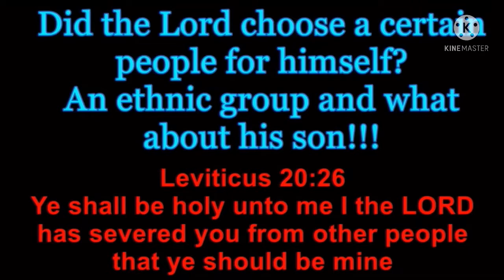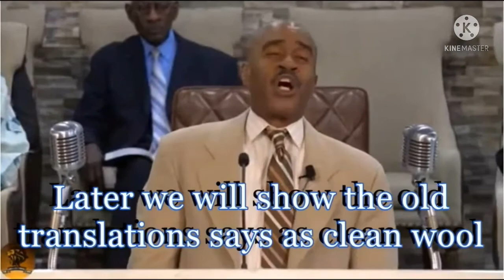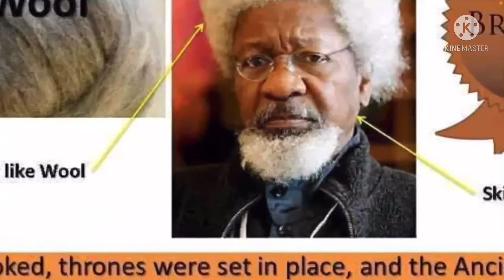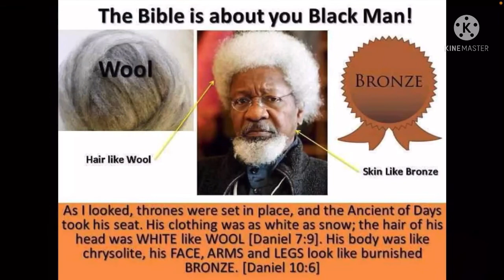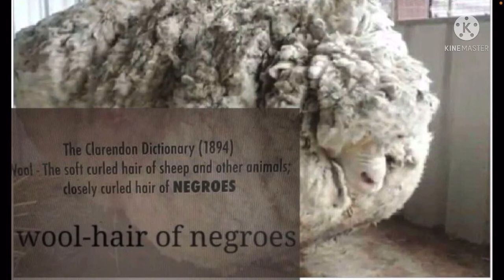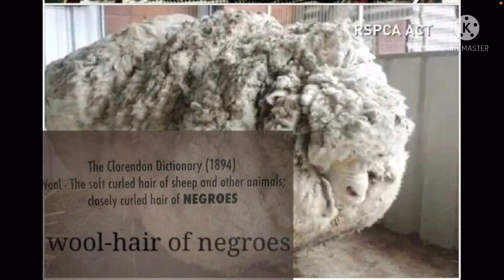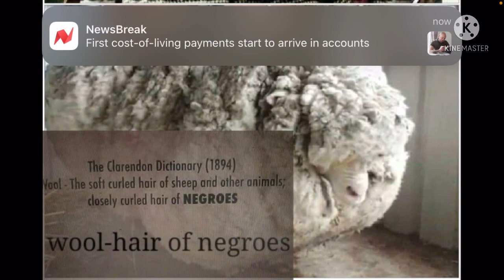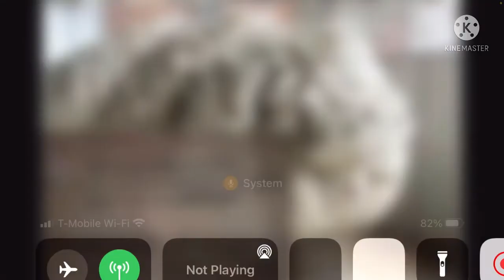Gino Jennings is a FALSE Teacher & 🤡 that don’t know The Lord was a So Called Black Man!! ⚠️🚫 LIES